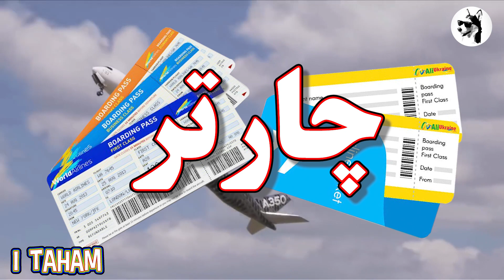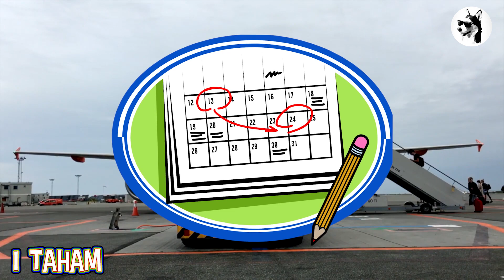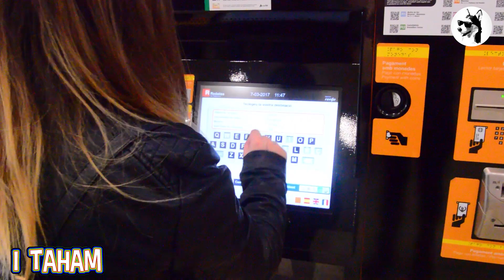بلیط چارتری و چارتر هواپیما چیست؟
احتمالا در حین جستجو و خرید بلیط برای هواپیما کلمه‌ی چارتر به گوشتان خورده است.
در این برنامه میخواهیم درباره تفاوت این نوع بلیط و انواع آن و قوانین آن مطالبی خدمت عزیزان ارایه دهیم
چارتر هواپیما اصطلاحی است که به رزرو کامل صندلی‌های یک هواپیما اشاره می‌کند. چارتر برای قطار، کشتی، قایق و اتوبوس هم کاربرد دارد اما در ایران فقط چارتر هواپیما شناخته شده و کاربرد دارد.
آژانس‌های مسافرتی بلیط‌ مسیرهای پر رفت و آمد را به صورت دربست و یک جا خریداری می‌کنند که در اصطلاح گفته می‌شود که شرکت مورد نظر صندلی‌های هواپیما را چارتر کرده است.
خرید کلی بلیط‌های هواپیما با قیمت کمتری انجام می‌شود و در نهایت آژانس مسافرتی می‌تواند این بلیط چارتری را به قیمت پائین‌تر ولی تعداد بیشتر به مسافران بفروشد و این در حالیست که مسافران برای خرید بلیط هواپیما حتما باید به آژانس‌ها و سامانه‌های خرید بلیط مراجعه کنند. در این شرایط هم آژانس مسافرتی که بلیط را به صورت دربست اجاره کرده و هم مسافران از این کاهش قیمت سود می‌برند.